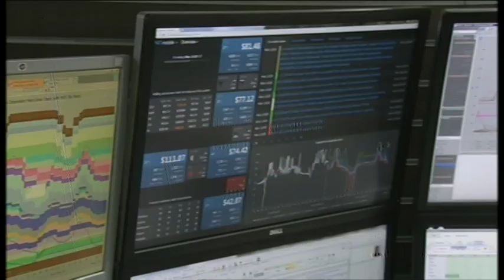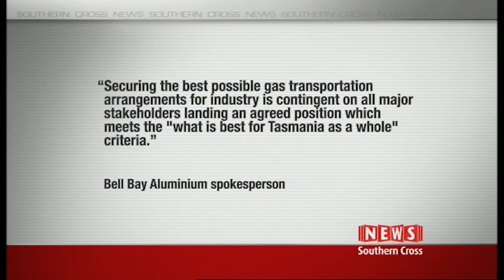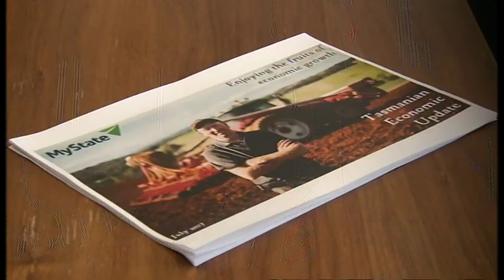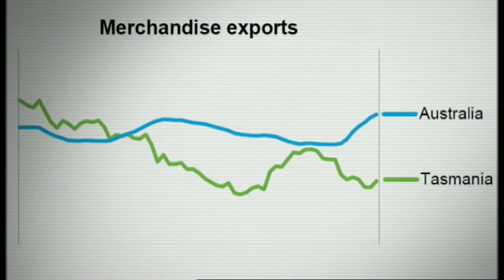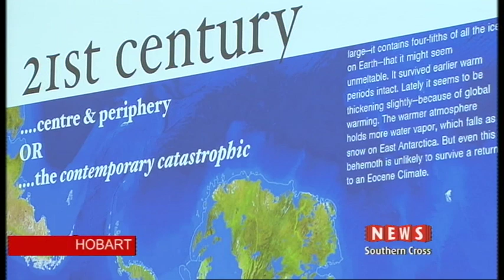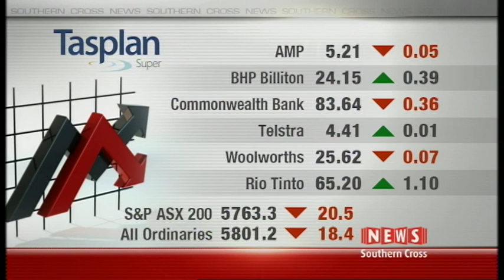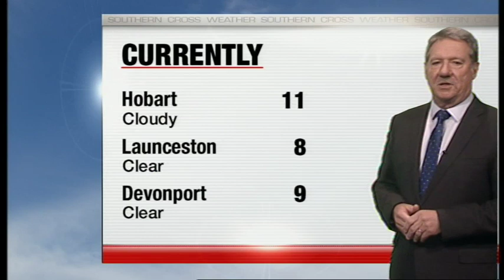Southern Cross News Tasmania - Wednesday 5 July, 2017